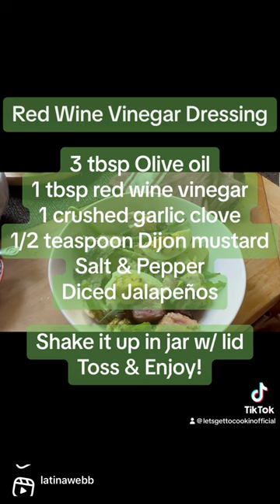Roasted Vegetables & Seared Ahi Tuna Salad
Summer Cookin! Who’s down? Super easy, fast & delicious.

Roasted Vegetables & Seared Tuna Salad
2 Ahi Tuna Steaks
Vegetables - Use what you have. I did 😋
Broccoli
Green beans
Garlic w/ skin on
Portabella Mushroom
Onion
Potato
2 Hard boiled eggs
Kalamata olives

Preheat oven 400 degrees
Place on baking sheet lined w/ parchment paper Bake 20min

Use the 3:1 ratio for Oil to Vinegar
Watch my quick video on Youtube
Let’s Get To Cookin-HOMEMADE DRESSINGS

Ahi Tuna Steaks
Season w/ Salt & Pepper
Drizzle w/ Olive oil add sesame seeds for extra flavor set aside
Heat skillet to Med/High Get Hot
Sear Steaks 2 min per side

Red Wine Vinegar Dressing
3 tbsp Olive Oil
1 tbsp red wine vinegar
1 crushed garlic clove
1/2 teaspoon dijon mustard
Salt & Pepper to taste
Place ingredients in small jar w/ lid
shake well pour over veggies.
Cut boiled eggs in portions & break pieces of tuna over top. Toss & Enjoy! Sprinkle w/ fresh parsley 🌿
Let’s Get To Cookin